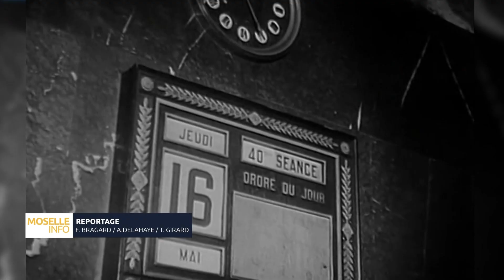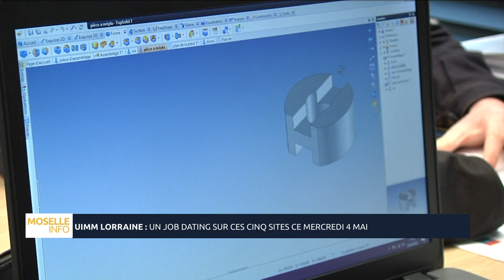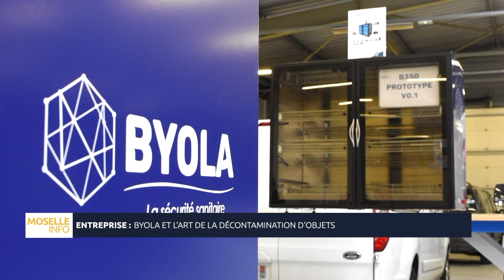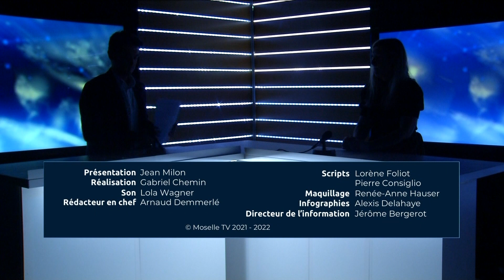Moselle Info : le journal du mardi 03 mai 2022 avec Margot Hubert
Moselle Info : le journal du mardi 03 mai 2022 avec Margot Hubert, diététicienne nutritionniste en Moselle